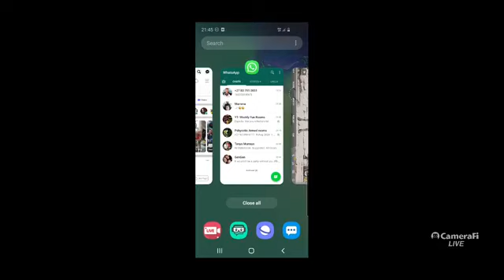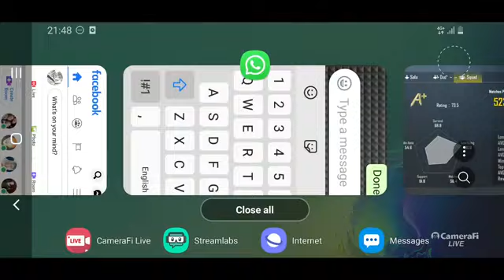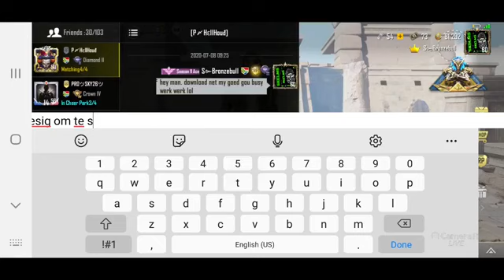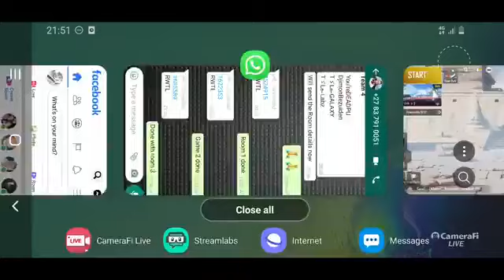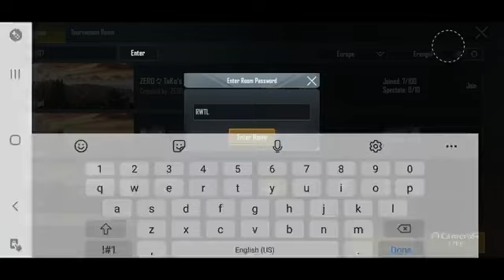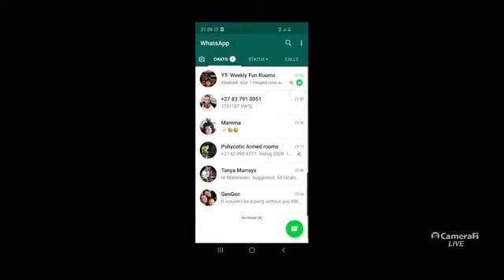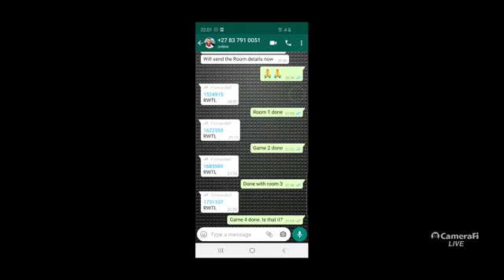Liberators vs Rogue Warriors TdM Special Session 2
We will be expanding here feom our FB and Twitch accounts (same name)